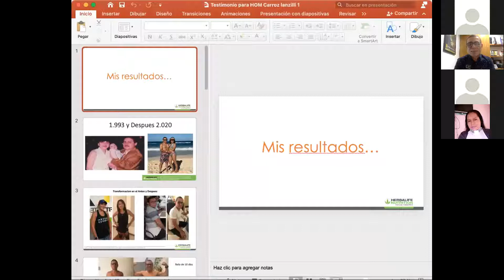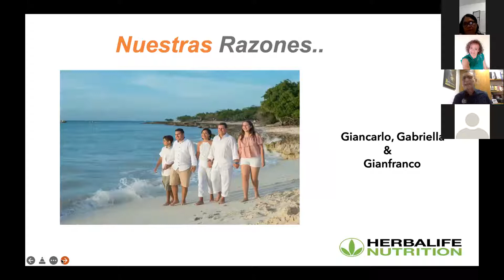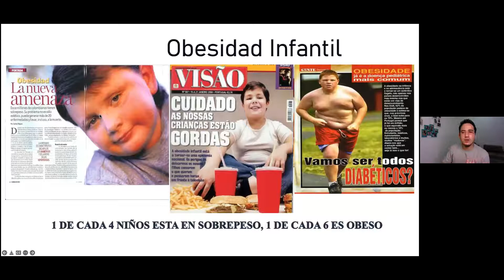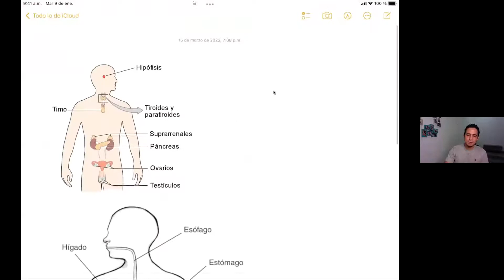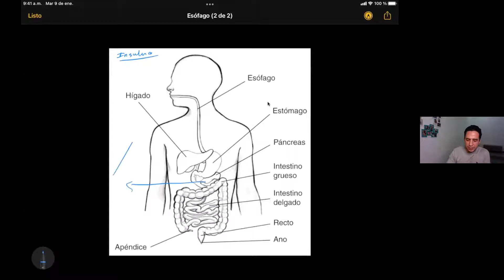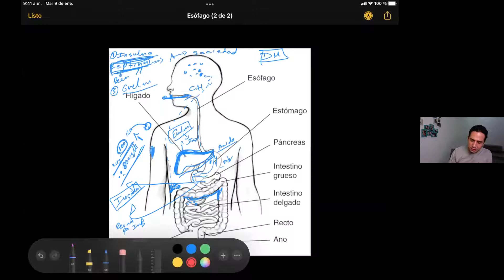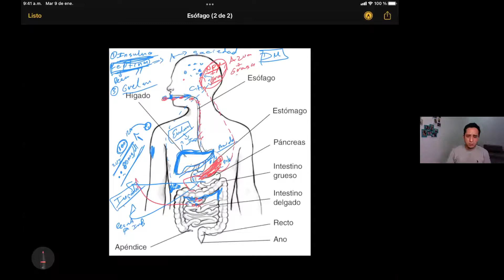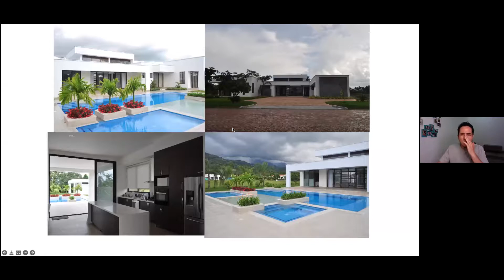¿Cómo controlar tus hormonas a la hora de comer?